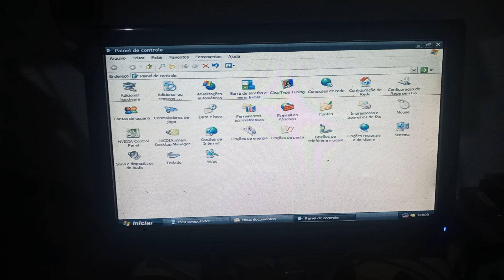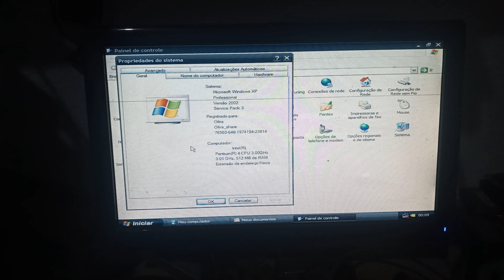VOÇE SE LEMBRA DA CPU PENTIUM 4 SOCKET 775